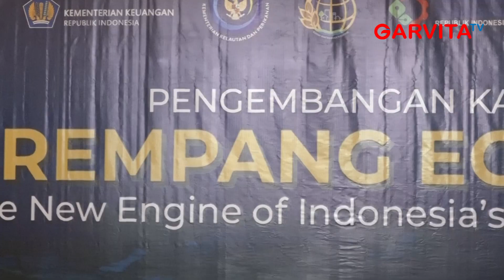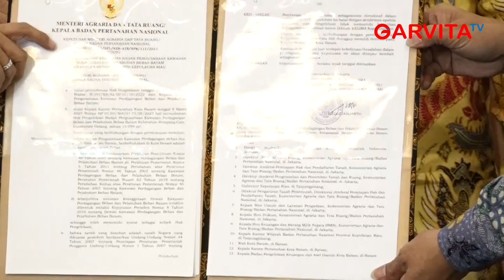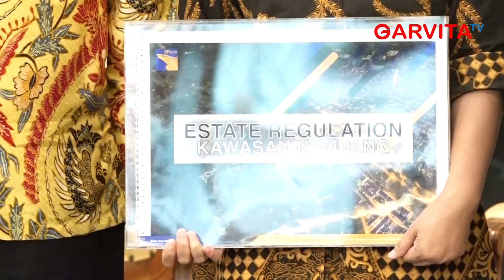Kawasan Rempang - Batam Dikembangkan Jadi Saingan Singapura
Pemerintah berencana untuk mengembangkan sebuah kawasan yang bersaing dengan Kota Singapura di Provinsi Kepulauan Riau. Kawasan tersebut adalah Rempang yang terletak di Batam.
Rencana pengembangan kawasan tersebut disampaikan Menteri Koordinator bidang Perekonomian Airlangga Hartarto. Ia mengatakan bahwa kawasan tersebut akan dikembangkan oleh PT Makmur Elok Graha (MEG) dengan target pengembangan tahap 1 dapat menggaet investasi hingga Rp 29 triliun, melalui Program Pengembangan Kawasan Rempang Kawasan Perdagangan Bebas dan Pelabuhan Bebas (KPBPB) Batam.
Terkait dengan rencana tersebut, Kepala Badan Pengusahaan (BP) Batam sekaligus Walikota Batam, Muhammad Rudi mengatakan pengembahan tahap 1 dari Kawasan Rempang ini akan dilakukan hingga tahun 2040.
Menurut Rudi, selama 17 tahun ke depan diharapkan kawasan ini dapat menyerap tenaga kerja hingga 186 ribu orang. Ia juga berharap Kawasan Rempang ini dapat menjadi sumber baru pertumbuhan ekonomi, industri dan pariwisata Indonesia.